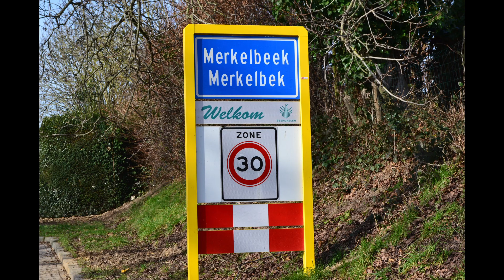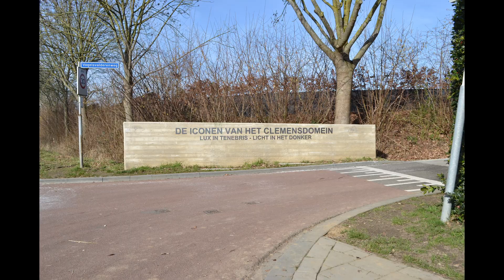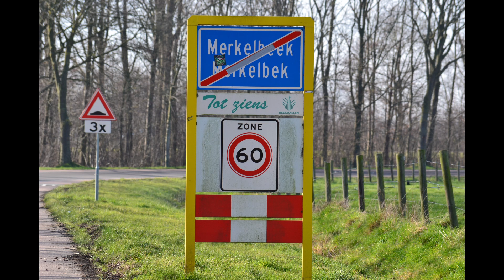Merkelbeek, Little town in the South of the Netherlands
kleine inkijk in het dorpje Merkelbeek in Zuid Limburg.